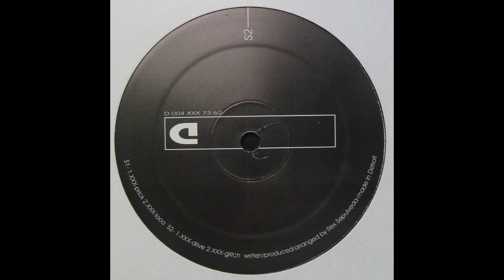XXX (Rex Sepulveda) – Glitch (D-Records, 1999)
Techno 1999
D-Records – D 004